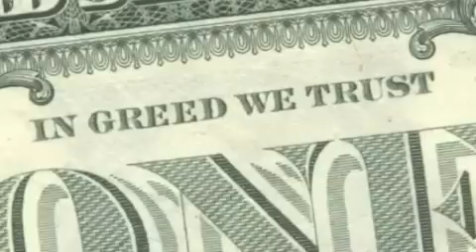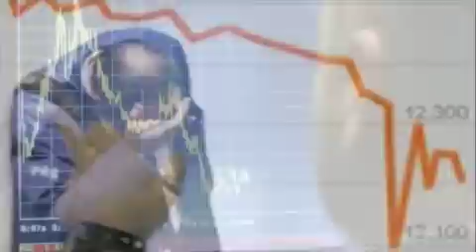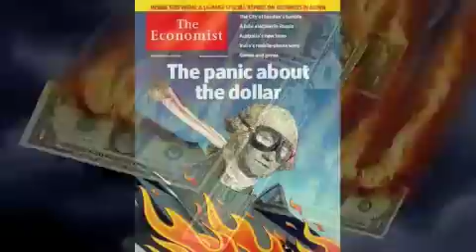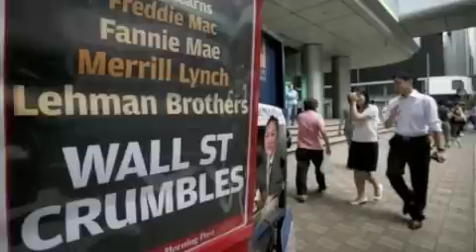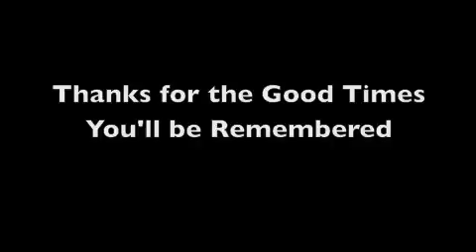Wall Street, R.I.P.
The story of the current economic crisis.

Greed, deregulation, bad loans, subprime mortgages, and a housing bubble ready to burst - just a few of the causes of the worst crisis on Wall Street since the Great Depression. See the story through pictures in this video.